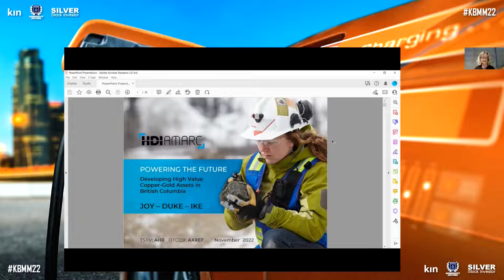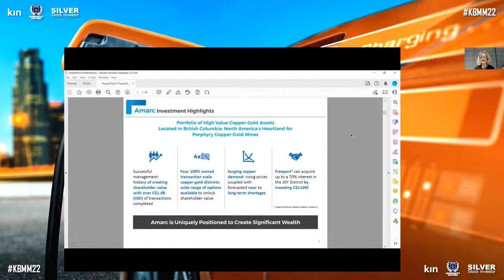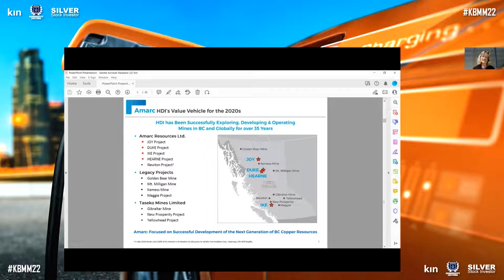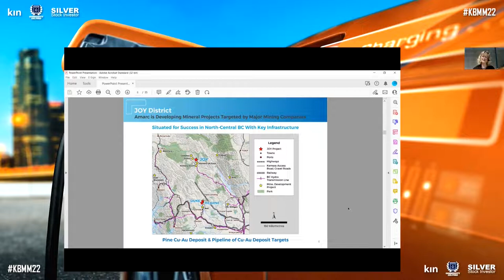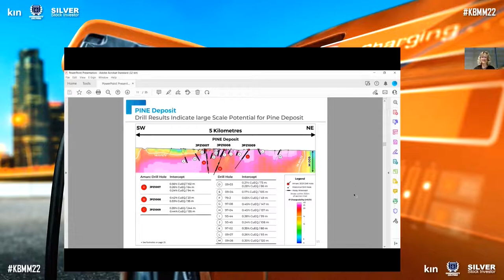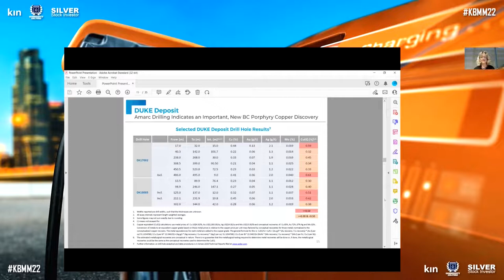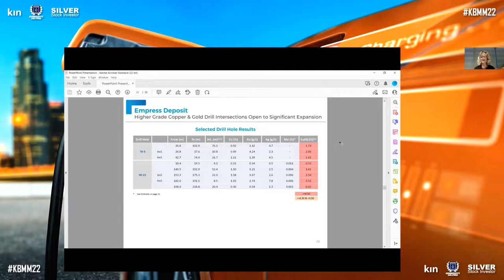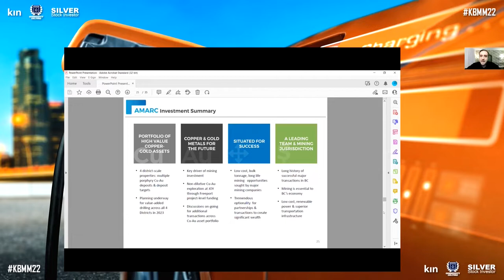Amarc Resources Presenting at the Kinvestor Battery Metals & Mining Conference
CEO of Amarc Resources (TSX-V: AHR | OTCQB: AXREF) Dr. Diane Nicolson gives a presentation on the Company at the Kinvestor Battery Metals and Mining Conference.

Amarc is a mineral exploration and development company with an experienced and successful management team focused on developing a new generation of long-life, high-value porphyry Cu-Au mines in BC. By combining high-demand projects with dynamic management, Amarc has created a solid platform to create value from its exploration and development-stage assets.